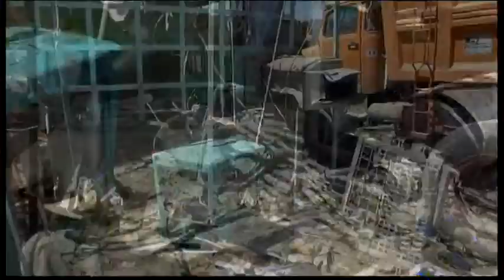1179WD - IRAQ-TAJI BLAST AFTERMATH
1179WD - IRAQ-TAJI BLAST AFTERMATH